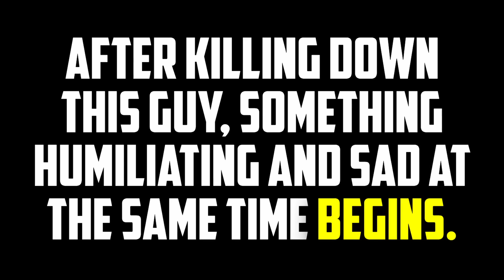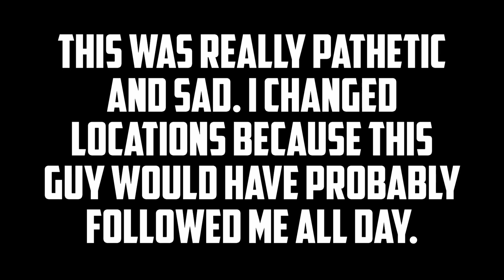1 BUILD CHALLENGE | 5.3 BEAR PAWS edition (PART 2) | ALBION ONLINE PVP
Welcome to the part 2 of the second episode of the ultimate survival challenge in Albion Online PvP! In this gripping video, I take on the 1 Build Challenge with the fearsome 5.3 Bear Paws edition. Join me as I push my limits and showcase my skills using only a single build throughout intense battles. Watch closely as I face off against formidable opponents and showcase each exhilarating kill I secure. From solo fights to group encounters, witness the versatility and effectiveness of this carefully crafted build. Prepare to be amazed by the intense action, strategic gameplay, and relentless determination as I strive to conquer the battlefield with my chosen build. Get ready for an adrenaline-pumping adventure in Albion Online PvP like never before!